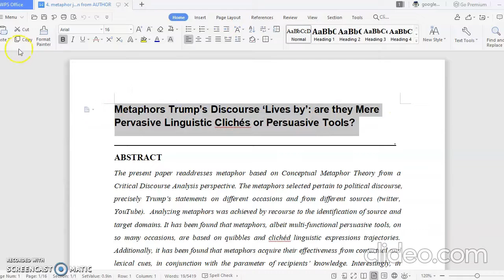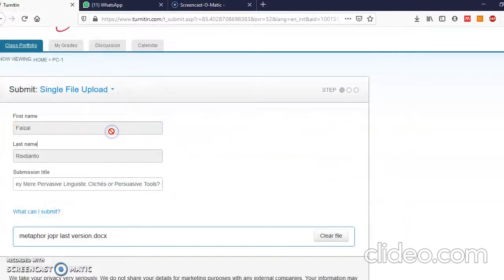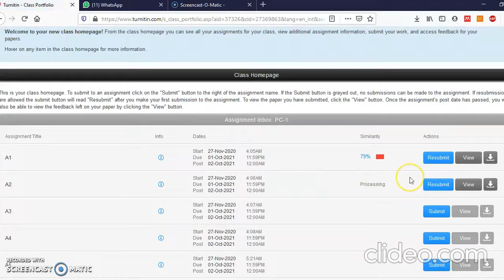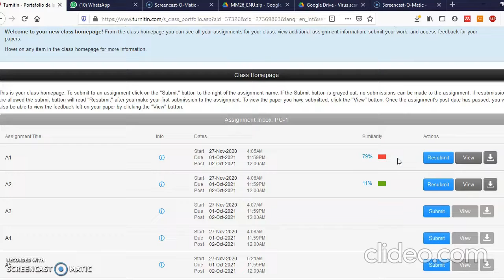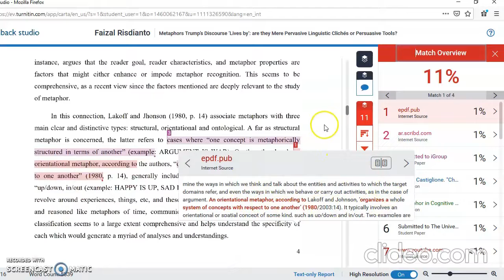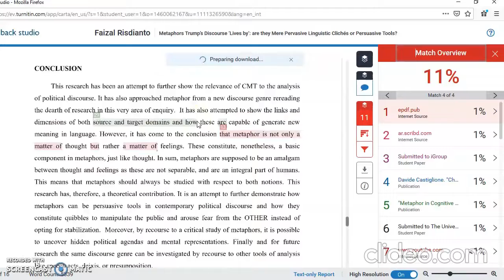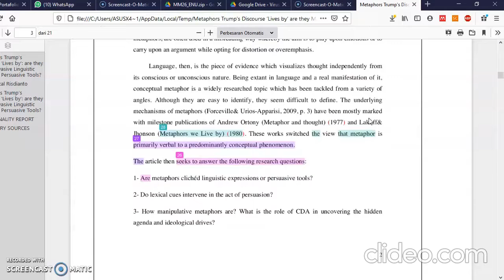cara mudah cek similarity di akun turnitin versi Student